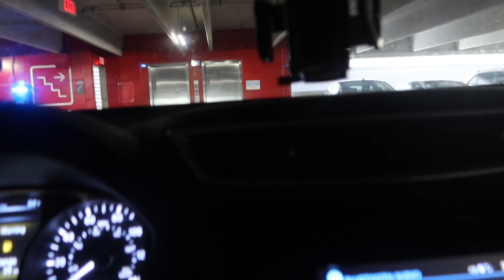A DAY IN ATLANTA| FAT TUESDAYS| SPEND THE DAY WITH ME| RANDOM VIDEO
Name- BABY D

‼️‼️ON THE ROAD TO 1K BABYYY‼️‼️